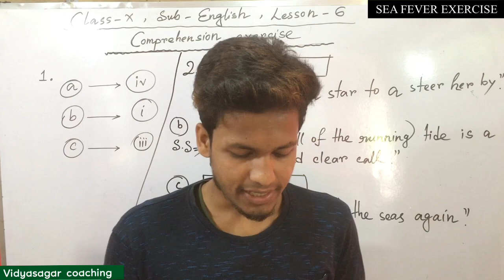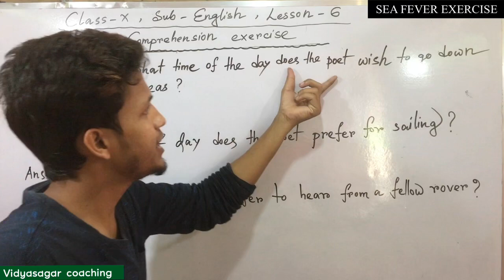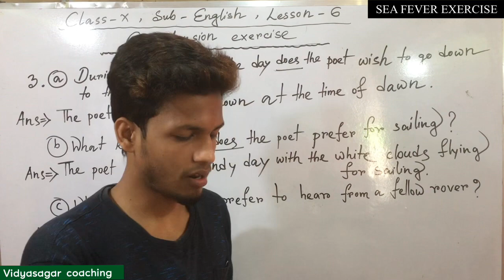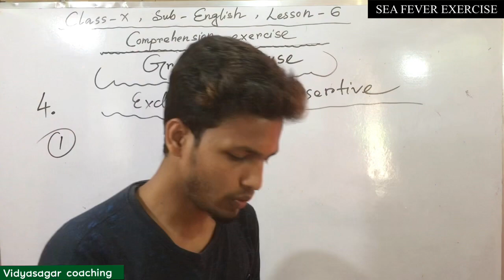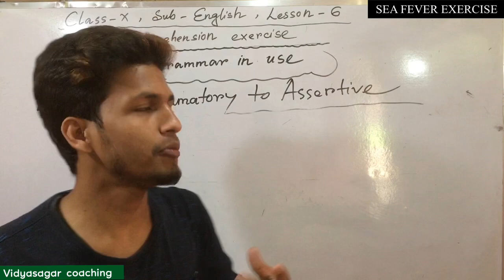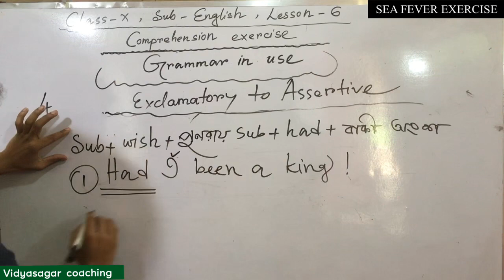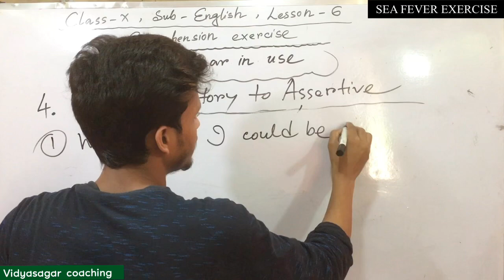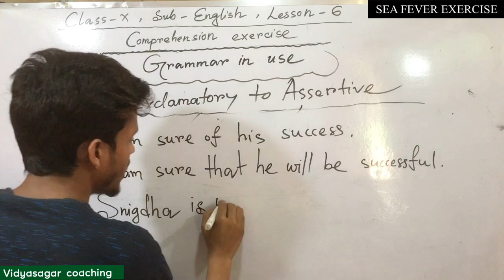SEA FEVER | EXERCISE | lesson -6 | class -10| MADHYAMIK 2021| WBBSE |Sanjay Pramanik